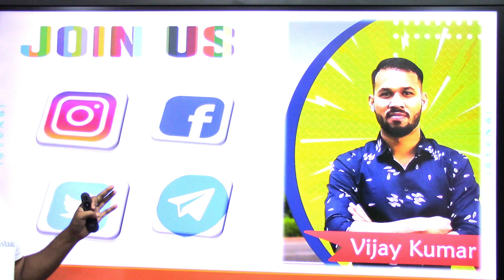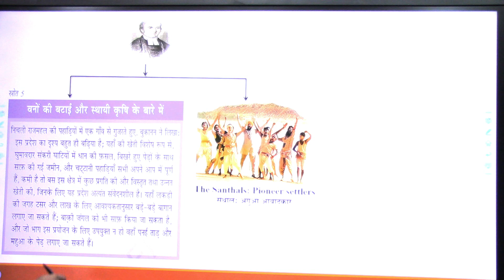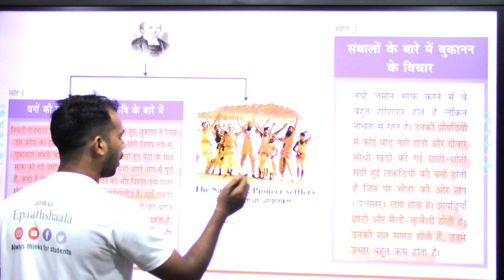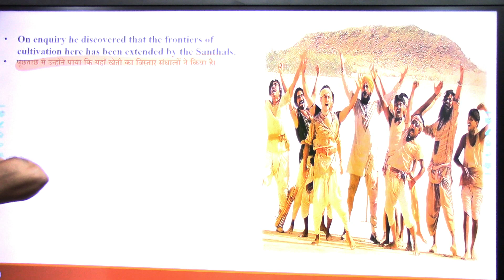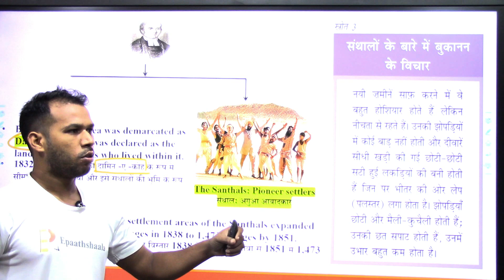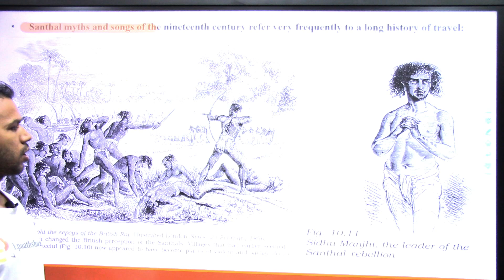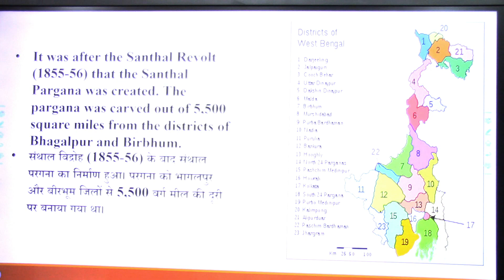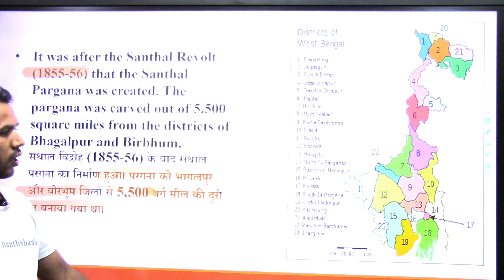NCERT CH-10 COLONIALISM AND COUNTRYSIDE (उपनिवेशवाद और देहात) | Class 12 History | P-4 | New Series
Complete your Syllabus with us

 🖋Class: CLASS 12 history
🖋 Subject:  history
🖋 Chapter:  CH-10 COLONIALISM AND COUNTRYSIDE (उपनिवेशवाद और देहात)
✔️ Topic Name:  उपनिवेशवाद और देहात
✔️ Topics Covered in This Video: Part- 4

NCERT TEXTBOOK QUESTIONS SOLVED
NCERT CH-10 COLONIALISM AND COUNTRYSIDE (उपनिवेशवाद और देहात)

l Why was jotedar a powerful figure in many areas of rural Bengal ?
2.How did Zamindars manage to retain control over their zamindaris?
3.How did the Paharias respond to the coming of outsiders?
4.Why did the Santhals rebel against British rule ?
5.What explains the anger of Deccan ryots against the moneylenders?
6.Why were so many Zamindaris auctioned after the Permanent settlement?
7.In what way was the livelihood of Paharias different from that of Santhals?
8.How did the American Civil War affect the lives of the ryots in India ?
9.What are the problems of using the official sources in writing about the history of peasants.
10.On an outline map of the subcontinent, mark out the areas described in this chapter. Find out whether there were other areas where the Permanent Settlement and the ryotwari system were prevalent and plot these on the map as well.